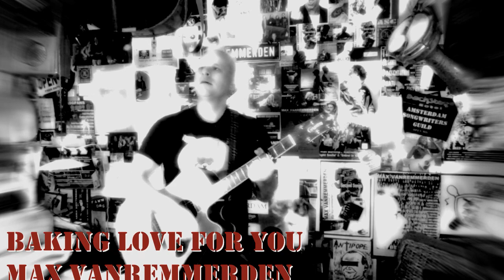Max Vanremmerden - Baking Love For You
Old songs revisited.
Baking Love For You 2006

THE INGREDIENTS I NEED TODAY
ARE NOT THE ONES YOU BUY
I’M STANDING HERE IN THIS KITCHEN OF LOVE
TO MAKE AN ENORMOUS PIE

I CAN’T WAIT, HERE’S WHAT I DO
I’M BAKING LOVE FOR YOU

LARGE AMOUNTS OF HAPPINESS
UNDERSTANDING JOY AND TRUST
WELL MIXED LOVE AND PASSION NEXT
WITH A SMALL PINCH OF LUST

A BIG SPOONFUL OF TENDERNESS
AND A LITTLE DROP OF GRIEF
A FINGERTIP OF JEALOUSY
AND A CUP FILLED WITH RELIEF

SOME HUMOR-FLAVORED TETE A TETE
AND A BOWL OF HONESTY
WHAT THIS PIE NEEDS TO MAKE IT GOOD
IS RESPECT AND SENSUALITY

TABLESPOONS FULL OF PLEASURE BABE
I’M SURE THAT’S WHAT I’LL ADD
AFFECTION AND DEVOTION ARE
THE TOPPING I WON’T FORGET

© Max Vanremmerden/vanremmerden music 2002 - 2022